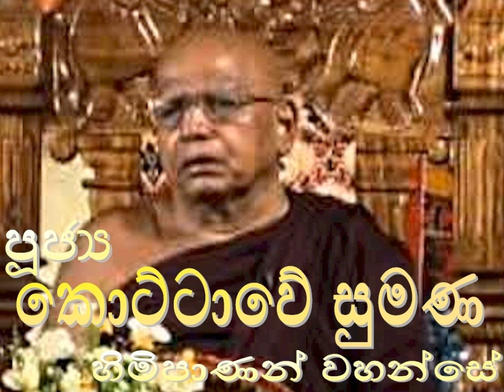52. භාවනා වැඩසටහන (1) 24 - පටිසල්ලාන සූත්‍රය - පූජ්‍ය කොට්ටාවේ සුමන හිමිපාණන් වහන්සේ